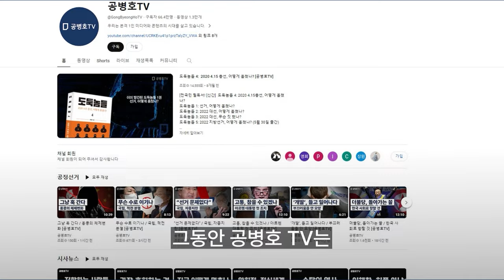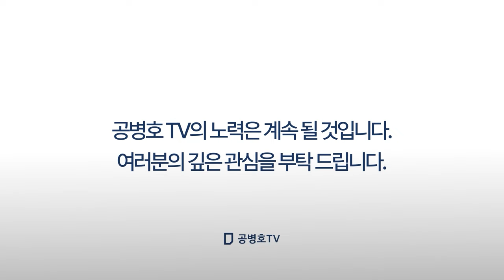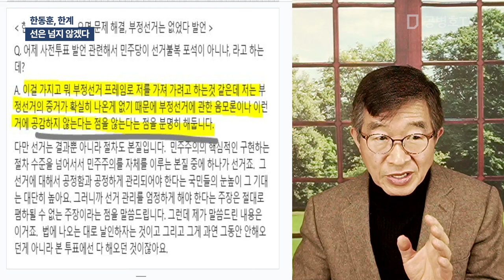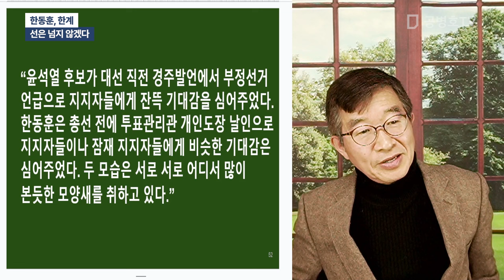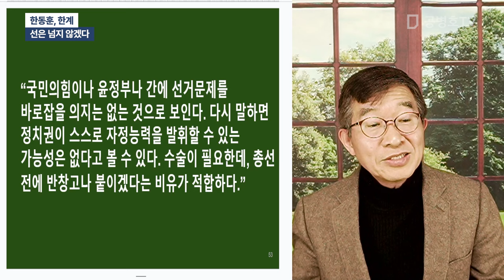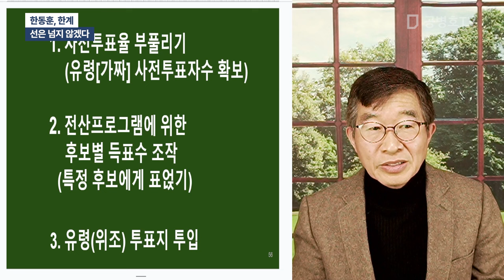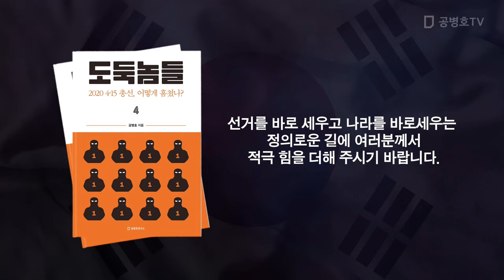한동훈, 한계 / 선은 넘지 않겠다 [공병호TV]